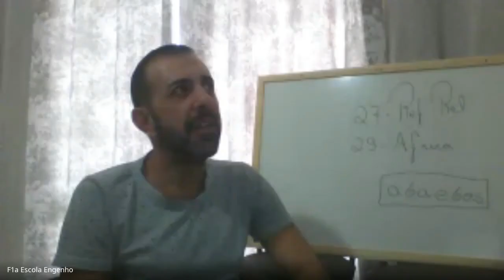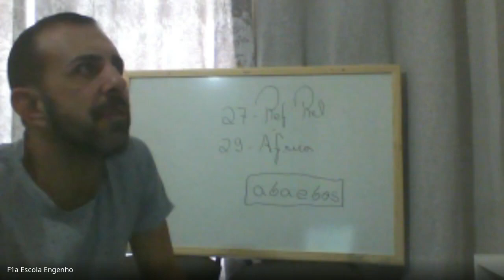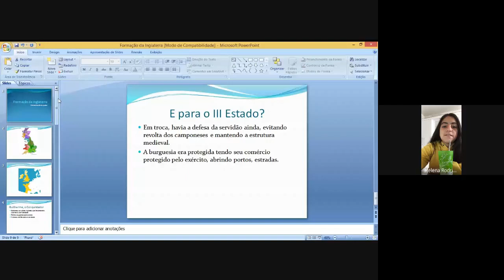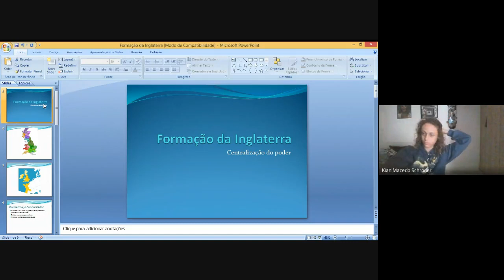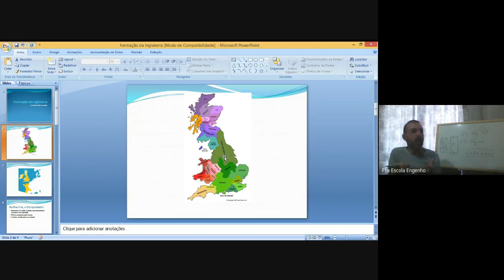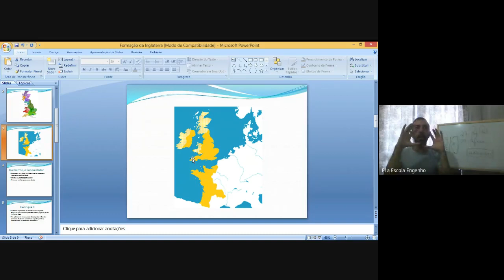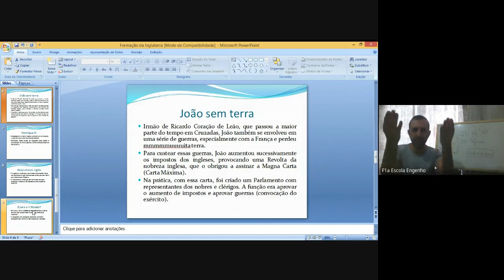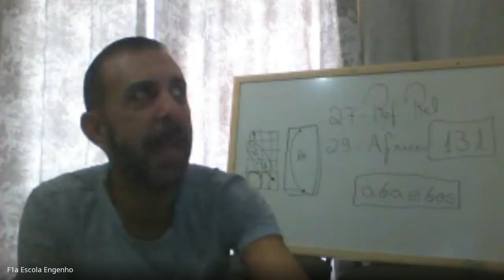7º ano - História (2020-05-20 at 04_26 GMT-7)